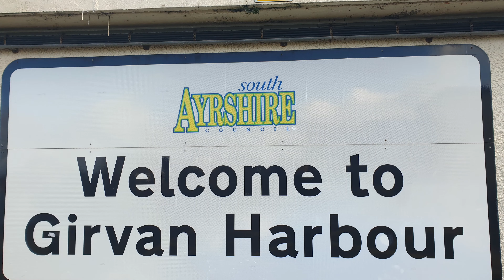GIRVAN HARBOUR AND BEACH | LIZZY FED